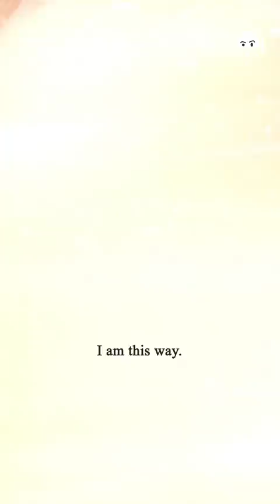Zakir Khan Bhai On His Death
Zakir Khan जी को Social Media पे Follow कीजिए :-

नमस्ते दोस्तों!
The Ranveer Show हिंदी के 123rd Episode में आप सभी का स्वागत है. आज के Podcast में हमारे साथ जुड़ चुके हैं महफ़िल की जान और हम सभी के चाहिते Zakir Khan भाई, जो एक उम्दा Comedian है। इनके Stand Up Comedy ने ना सिर्फ हमें हसाया है बल्कि बहुत कुछ सिखाया भी है। इन्हीं के मार्गदर्शन में हमने TRS हिंदी की शुरुआत की थी।

इस Podcast में हम बात करेंगे ढ़ेर सारी बातें The Ranveer Show हिंदी की शुरुआत, Zakir Khan की Early Life, Marital Status, रिश्तों की बात, Zindagi कैसी होनी चाहिए, Instagram Aur YouTube Trends, Light Of The Room, How To Grab Attention और Bollywood की Comedy Films के बारे में।

साथ ही साथ हम बात करेंगे Ranveer Aur Zakir की First Meeting, Instagram Algorithm, कैसे Algorithm Crack करे, Zakir Khan की Khasiyat, Comic Timing, Comedy की जान, Comedy का Important Component, Dard Ka Relationship, Gangs Of Wasseypur की Making और Success, Hum Aapke Hain Kaun के बारे में और भी ढ़ेर सारी बातें।

मैं आशा करता हूँ कि ये Video आप सभी Viewers को पसंद आएगा। खास तौर पर उन सभी को जिन्हें Zakir Khan की Life के बारे में जानने में Interest है।

Tathastu की Inspiration, Feelings And Emotional Connection जैसी चीज़ों के बारे में हम Discuss करेंगे इस Hindi Podcast में सिर्फ और सिर्फ आपके Favourite BeerBiceps Hindi Channel Ranveer Allahbadia पर।